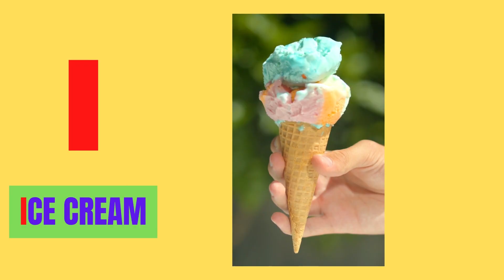Learn Alphabet A to Z | ABC Preschool Book Learning A for APPLE| abcd song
Hello,
Your youngster will learn the alphabet from A to Z with the help of this film, which uses video clips of actual examples. We tested this video, and the abcd learning outcomes were excellent. The alphabet film has helped kids remember the names of objects associated with each letter.